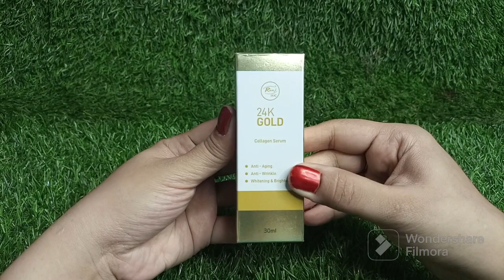Rivaj uk 24 k gold coolagen serum|collagen serum|anti aging|anti wrinkle|whitening|review by sanam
Hi
Welcome to the mishan family vlog in this Channel we put the best makeup beauty tutorials ,food vlog ,Different food Recipe ,Tour And Travels ,Review of Different Skin Care products and much more

rivajuk 24k gold coolagen serum
gold collagen face serum is a highly effective anti -aging antixilant moisturizer,developed to restore the natural glow,elasticity and preserve